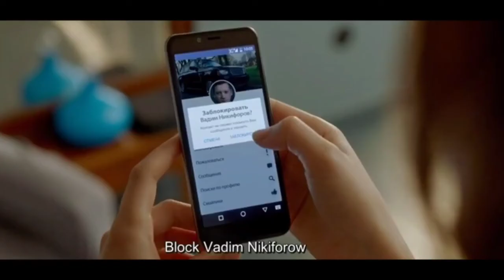Fidelity (2019) Movie explained in hindi | Fidelity full movie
STORY ---By the age of 30, Lena was able to achieve good results in life. She worked as an obstetrician-gynecologist. Colleagues respected, and happy patients tried to thank her. Her personal life also developed quite safely. Husband Sergei worked as an actor in a drama theater, showed concern and did not interfere in affairs, but recently she began to notice serious changes in his behavior. Another fact is that they did not have sex. One day she reads one of her husband’s text messages, she is convinced he is cheating on her. At one point, she does not stand up and in revenge cheats with a little-known man. For her, a new world unexpectedly opens up, filled with passion and incredible emotions, which she uses for her emotional state. But constant betrayal is becoming an integral part of double life.